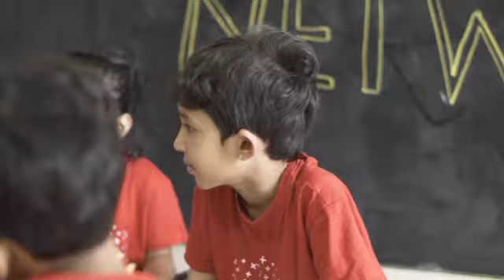Academic_Inflation_Competence_and_not_Qualification || Chrysaalis i-Maths